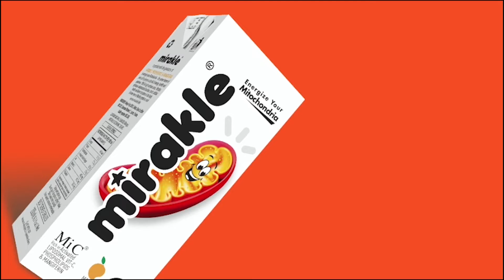மருத்துவ மாணவர் சேர்க்கை கவுன்சிலிங் குறித்து அமைச்சர் விஜயபாஸ்கர் பேட்டி